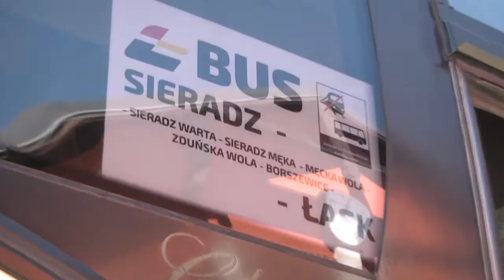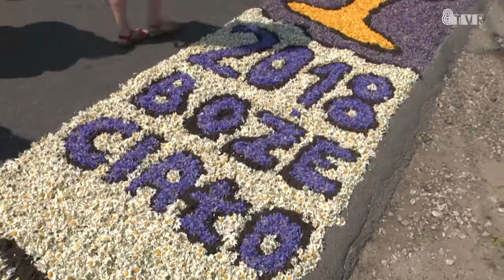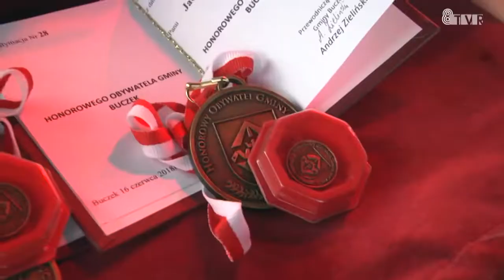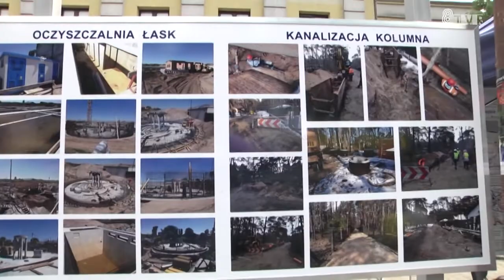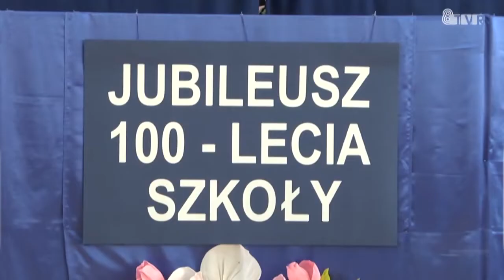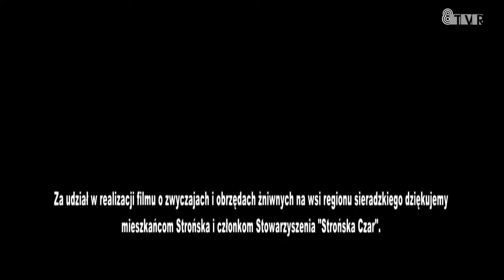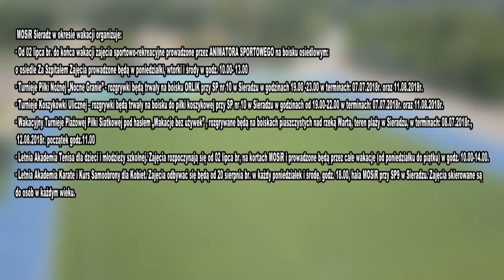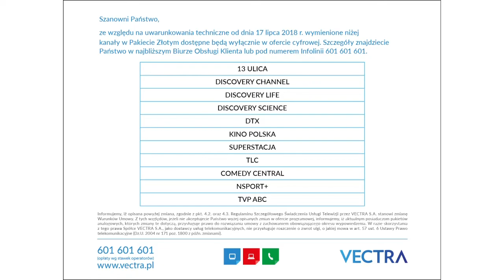Przegląd Wakacyjny 30.07.2018